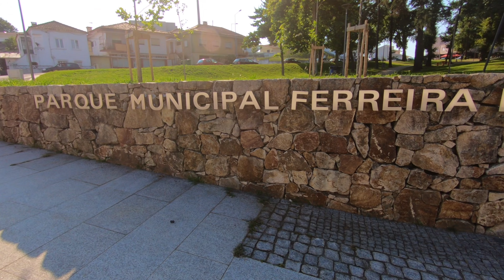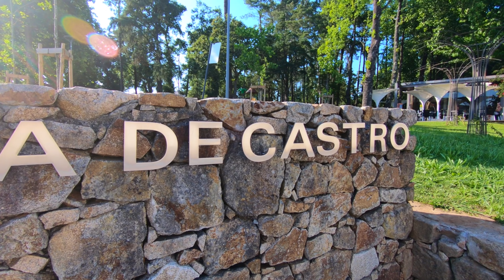Parque Municipal Ferreira de Castro, São João da Madeira - Portugal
Welcome to another park in São João da Madeira.

Gear:
- GoPro Hero 6
- Canon 60D + Canon 10-18mm